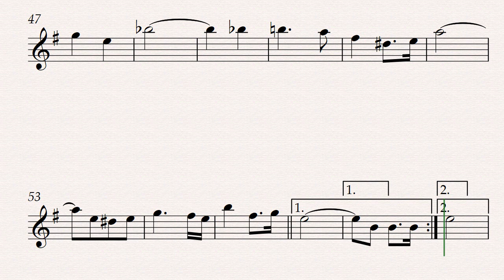Sax Alto 01 _ The River Kwai March colonel bogey march